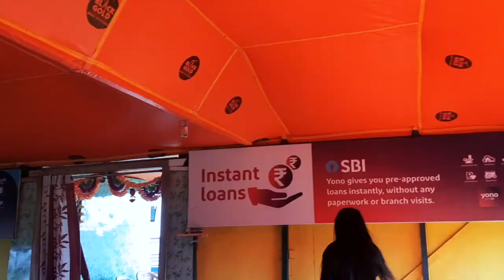Loktak 2 Vlog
About video:
This is my 2nd trip to Loktak Lake on 15th March 2020. The name Loktak Lake was famous for its natural beauty. And the dimension of the Lake was very wide, deep and large. It was also the best tourism place located in Manipur Imphal Moirang. I never knew that I'll visit the same place twice. It was all out of a luck that I got to visit the same place. On the first Vlog of Loktak, unfortunately we couldn't ride a Boat due to rain and windy weather. Hopefully, on 2nd trip we got to ride a Boat. We also enjoyed the lunch of Loktak Lake Restaurant. The place was so lovely and admiring. Well, I suggest all of you to visit there in your vacation. Am sure, you'll love it.